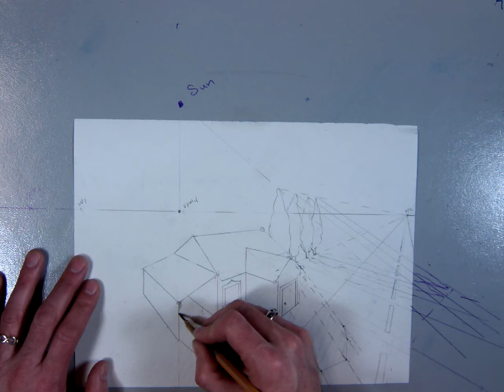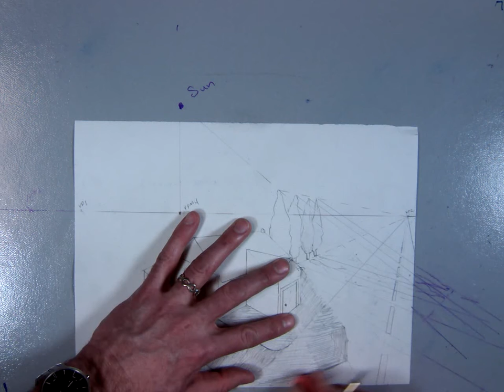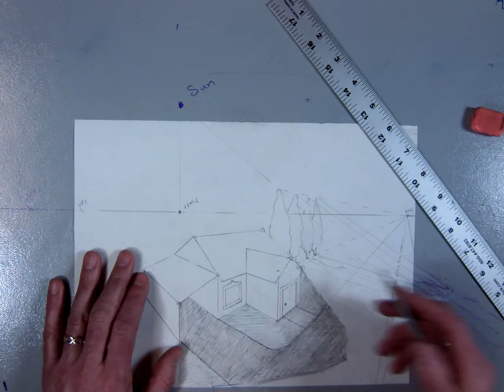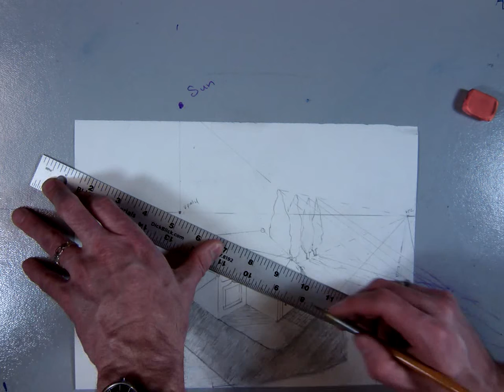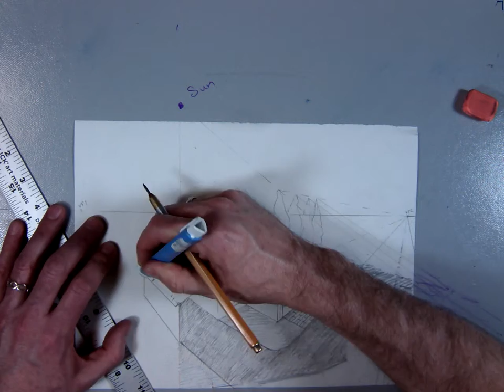How to draw Two Point Perspective Finishing Shadow Shading (Part 5)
In this video I do not teach anything I simply fill in the value of the shadows I drew in the previous video.